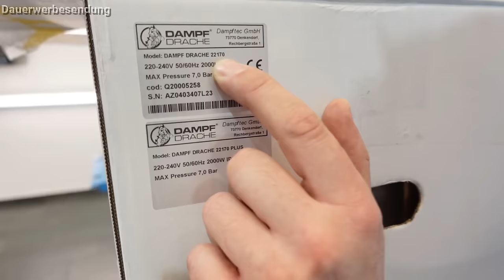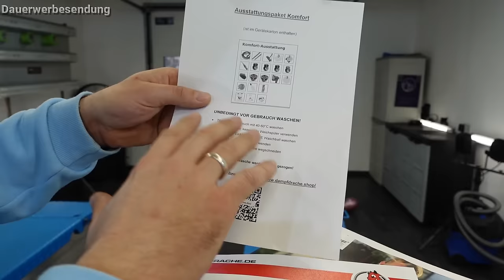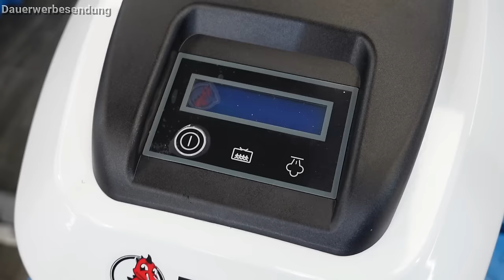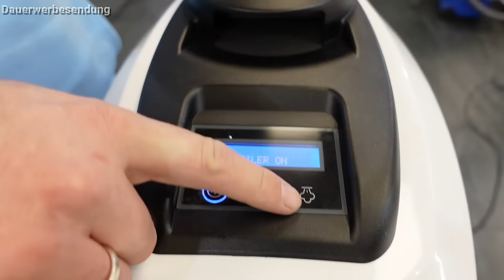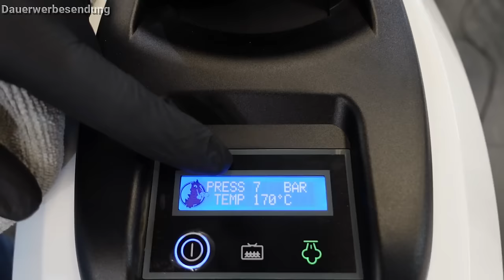TROCKEN-DAMPFREINIGER für die Fahrzeug-Aufbereitung | Dampf Drache 22170 Plus Test ! Profi-Gerät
⬇️ DAMPF DRACHE ⬇️

Dampf Drache 22170 Plus 💸(BAATZ10)